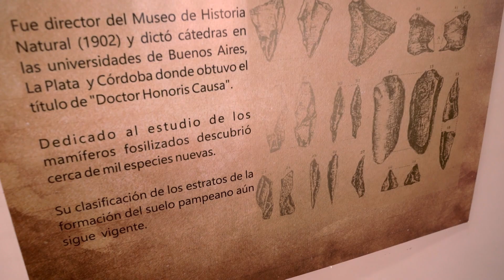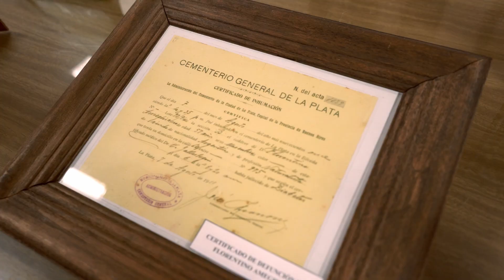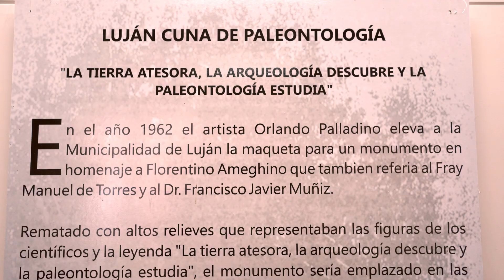Noche de los Museos Edición Virtual- Museo Municipal "Casa de Ameghino"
En el 2020 😔 no pudimos realizar la Noche de los Museos como estábamos acostumbrados.

🙌 Sin embargo, trabajamos para poder disfrutar de un encuentro único de manera virtual 🥳

El Museo Municipal de Paleontologia y Ciencias Naturales "Casa de Ameghino" expone material fotográfico de Florentino y Carlos Ameghino, documentos que pertenecieron a la familia Ameghino y restos fósiles de la megafauna Bonaerense.